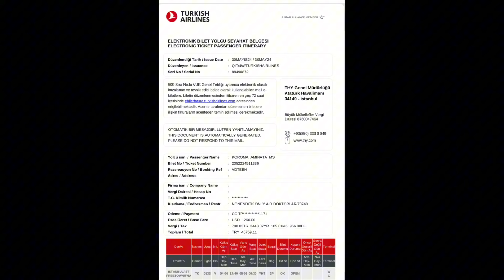30 Mayıs 2024 Son durum…